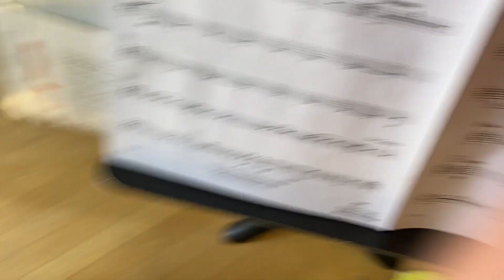Leisure World Seal Beach Orchestra Rehearsal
Trumpeters Lullaby